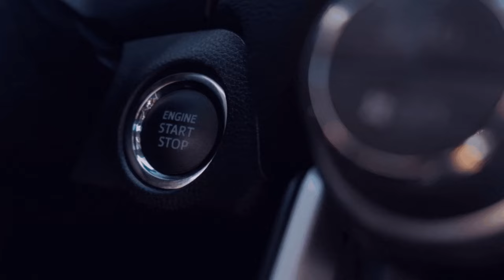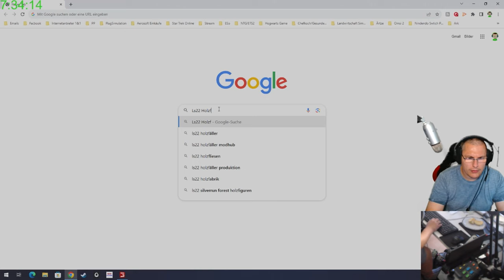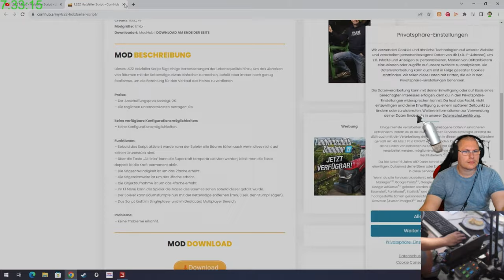💚🚜[FS22/LS22] [Silverrun - Forest] [Mulitplayer/GER] 🆔2️⃣